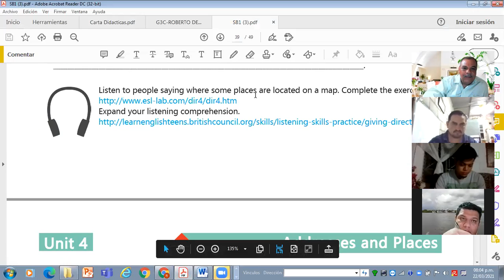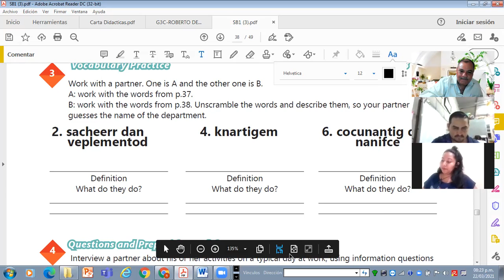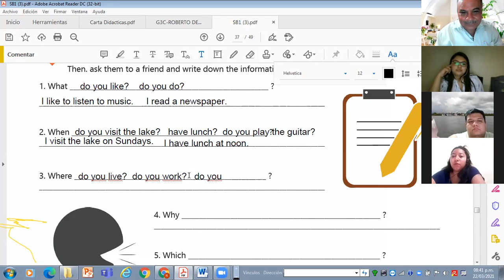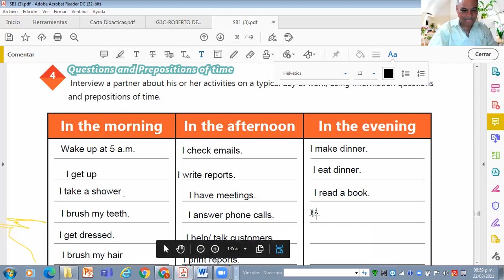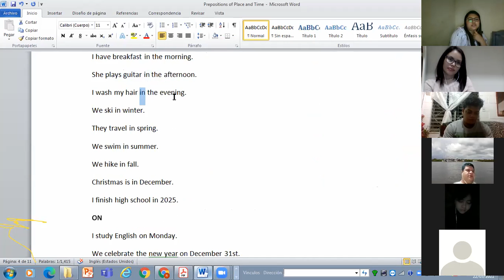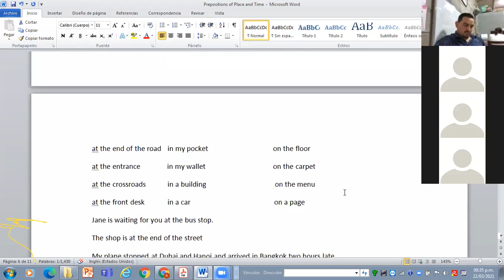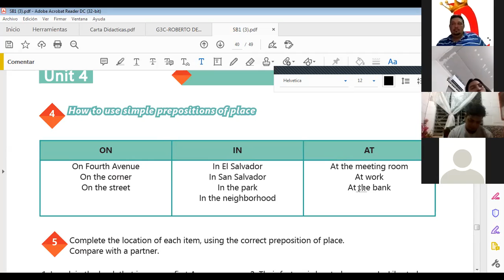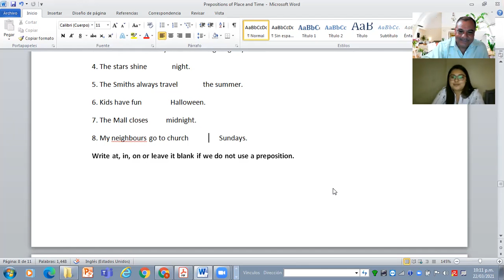Ingles Corporativo-Videoconferencia #15 Vocabulary practice